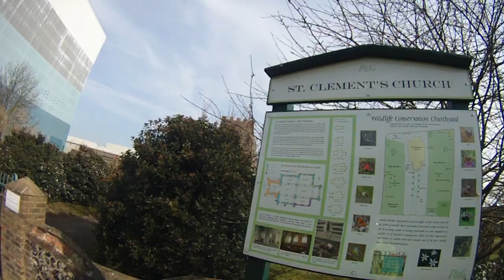St Clement's (Badlands_f)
Leave the path and follow the trail through the wooded area to the exit by St Clement's Church - A listed building, built and developed from the 12th - 15th Centuries, which is situated in the middle of a modern industrial complex